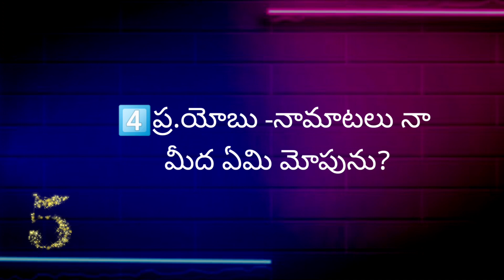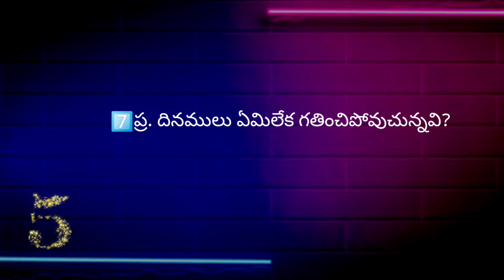యోబు గ్రంధము 09వ అధ్యాయముపై తెలుగు బైబిల్ క్విజ్ | Bible Quiz on Job Chapter-09